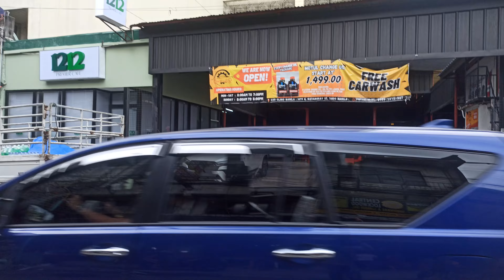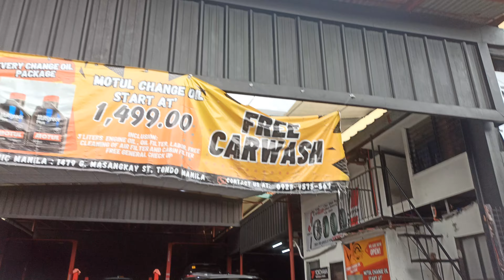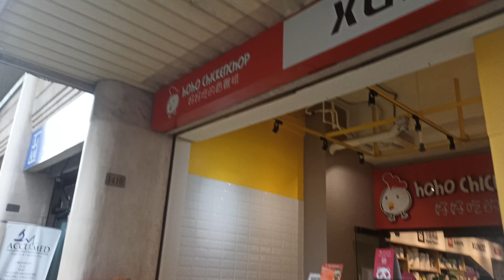Central Lockwood Hardware & Lumber Inc. Andy Yao YouTube vlogger sa Pilipinas